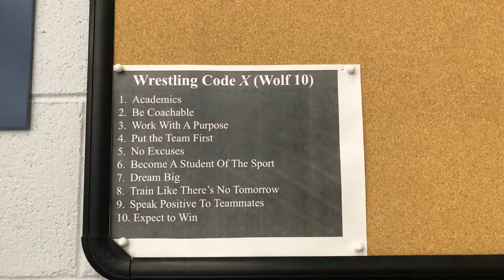Girls Wrestling Timberland High School